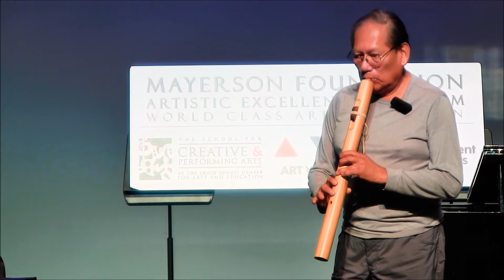Mayerson Artistic Excellence Program @ SCPA - ASN 2018